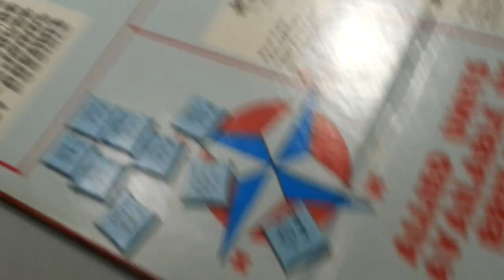What a difference 7 yrs makes! Game 1 with Rylan